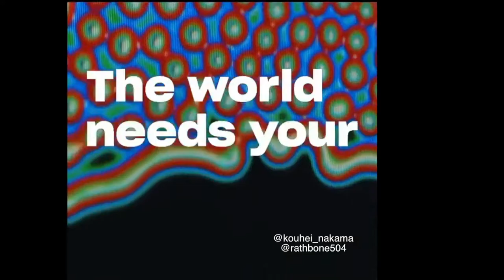RATHBONE - SIX PACK CHOPRA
"BREAK THE RULE #7" by RATHBONE (IG: @rathbone_)
Visual Art by @kouhei_nakama